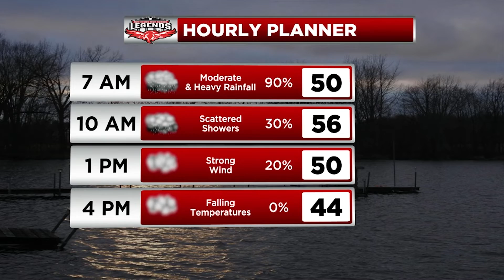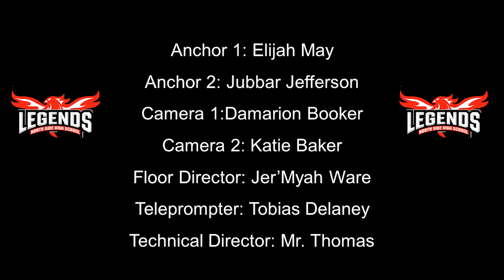North Side High School Announcements Feb. 9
North Side High School's announcements for Thursday, February 9, 2023.